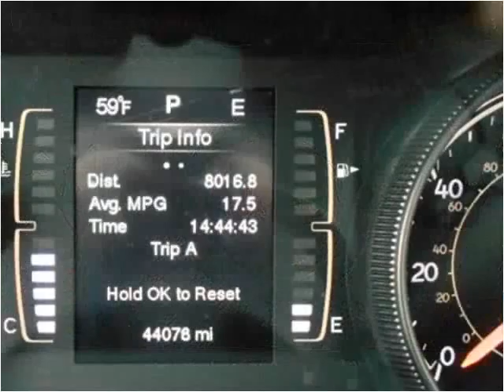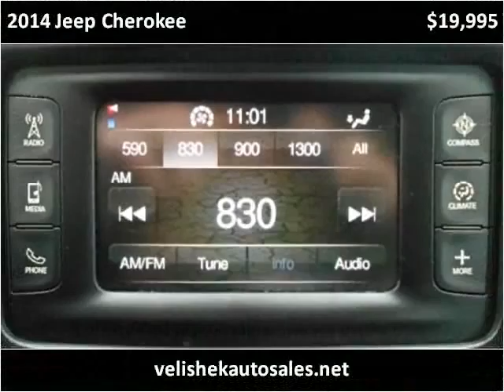2014 Jeep Cherokee Used Cars Prior Lake MN